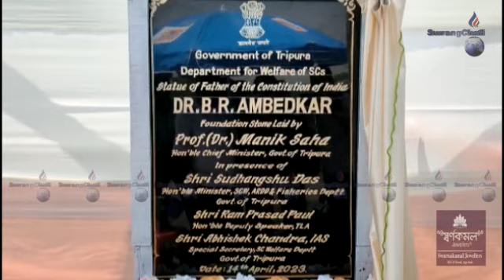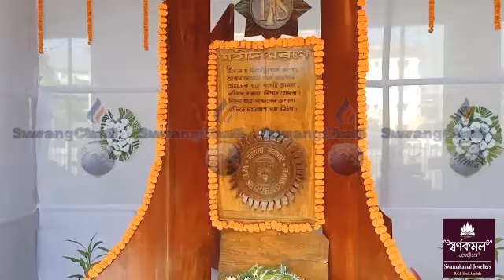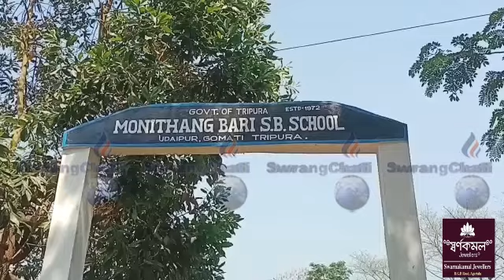SWRANGCHATI KOKBOROK KOKTWMA || 14-04-2023 || RAGHU TRIPURA || SWRANGCHATI TV